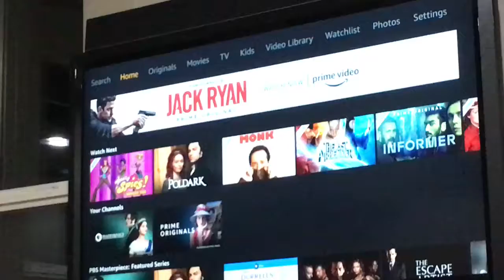Charcoal Masks | Feb 6, 2019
Masks!!!